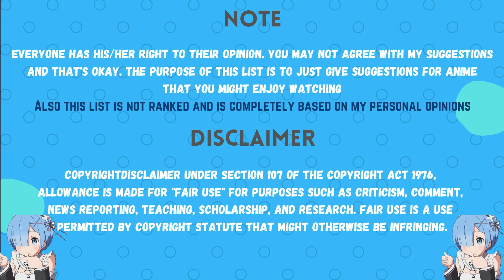Top 10 Romance Anime Where Girl Falls For Older Guy [HD]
Welcome everyone to the channel. I hope you are all doing great. For this video, we will be looking at "Top 10 Romance Anime Where Girl Falls For Older Guy". I try to avoid well-known anime and anime that I mentioned in a previous video just to keep the list fresh. Hope you enjoy the video :)

Video Info 📹
Music used in the video 🎧
*Intro*
Track: Niklas Long - Finally (ft. Adam Benjamin)

*NOTE*
Everyone has his/her right to their opinion. You may not agree with my suggestions and that's okay. The purpose of this list is to just give suggestions for anime that you might enjoy watching.
Also, this list is not ranked and is completely based on my personal opinions.